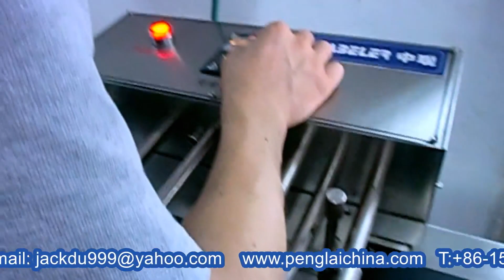Alimentation de sacs pour étiqueteuse, alimentateur de sachets en plastique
Guangdong Penglai Intelligent Equipment Co., Ltd. (anciennement créée en 2013 à Shenzhen Penglai) a une histoire de plus de 10 ans depuis sa création. Au fil des années, nous nous sommes engagés dans les lignes de production de machines d'emballage entièrement automatiques, en mettant à jour la conception et le développement pour répondre aux exigences particulières du marché.
Fournir aux clients des lignes de production de machines d’emballage sans pilote entièrement automatiques de haute qualité.
Prendre la conception la plus élaborée et la haute efficacité comme objectif durable de l’entreprise.
Une équipe d'ingénieurs avec de nombreuses années de R&D professionnelle par une équipe d'ingénieurs de conception de machines d'emballage et une équipe de techniciens d'assemblage efficaces et professionnels,
c'est définitivement une marque à laquelle les clients font confiance.
Domaine principalement ciblé
Lavage et séchage automatiques des bouteilles → remplissage automatique → bouchage automatique → étiquetage automatique
→Étiquetage automatique→Codage automatique→Déballage automatique→Emballage automatique→Automatique
Scellage → Emballage automatique → Emballage automatique → Codage automatique. Entièrement automatique et sans pilote
Optimiser le fonctionnement des lignes de production d’emballages.
Formant sept grandes lignes de produits :
Série de machines de remplissage linéaires et trois-en-un entièrement automatiques
Série de machines de capsulage entièrement automatiques
Série d'étiqueteuses entièrement automatiques
Série d'étiqueteuses de manchons entièrement automatiques
Série d'équipements de scellage et de déballage entièrement automatiques
Série de machines à film et à plastifier entièrement automatiques
Série de rebobineuses entièrement automatiques
Équipement intelligent Cie., Ltd de Guangdong Penglai.
Notre vision est de créer des produits de classe mondiale avec la marque « technologie, innovation et transcendance » et de commercialiser nos produits dans le monde entier par l'intermédiaire de partenaires nationaux et étrangers.
Partout dans le monde, aujourd'hui, les diverses machines et équipements d'emballage de notre société ont été utilisés par de nombreuses marques renommées.
Utilisé par les entreprises et très apprécié par les clients.
Une riche expérience en matière de conception nous permet de fournir à nos clients des solutions uniques qui permettent également à nos machines et équipements d'emballage de continuer à évoluer.
Dans le même temps, afin de garantir la fiabilité et la durabilité de l'équipement, nous utilisons des composants clés qui sont tous des produits de marque de classe mondiale. Conception et matériaux
La minutie est pour nous la garantie de gagner la confiance des utilisateurs.
Pour adhérer au système de certification IS9000, nous entrons dans un processus standardisé de la conception à la production avec des équipements rapides et excellents livrés à nos clients nouveaux et réguliers.
accueillez les clients nouveaux et réguliers à visiter et à donner des conseils !